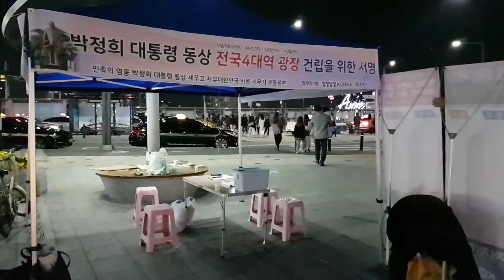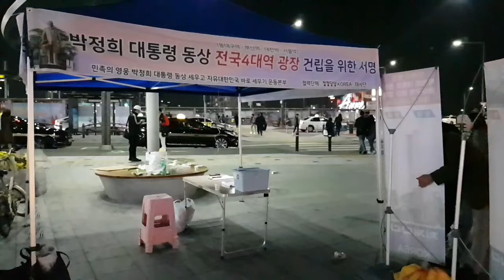[번개쇼] 제4차 동대구역 태극기집회.